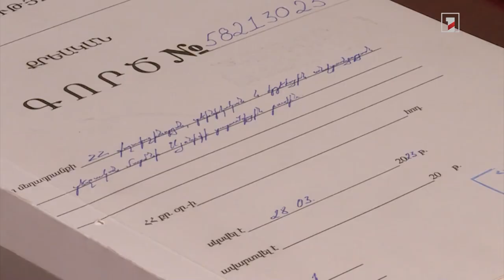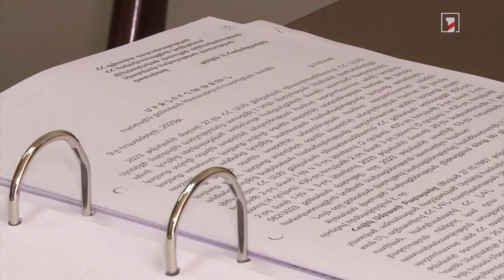Երևան-Մեղրի ճանապարհով գերբեռնված մեքենաներն անցել են կաշառքով, վնասել ճանապարհը. Լուրեր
Ռեպորտաժը՝ Լուրերի։